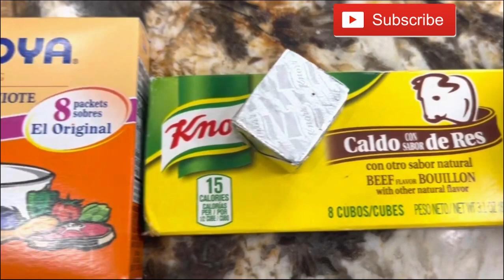Authentic Salvadorian Chicharron filling for Pupusas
Authentic Salvadorian Chicharron filling for Pupusas. If you love pupusas you need to try this easy recipe. I love making this Authentic Slavadorian chicharron because it's so full of flavor and just the right texture for filling some delicious pupusas. My friends summer is here and this is one Authentic Recipe you will want to make part of your kitchen. So lets get started!

If you like my video recipes here on YouTube, I would like you to please subscribe to my Channel, please give me a like by clicking on the thumbs up button.

Authentic Salvadorian Chicharron Recipe

Pork shoulder
1 union
1 green bell pepper
1 tomato
5 garlic cloves
2 packets of achiote
1 square of beef bouillon
1 tbs of cumin